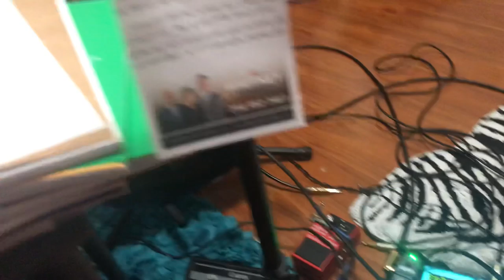Where the magic happens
My stuff